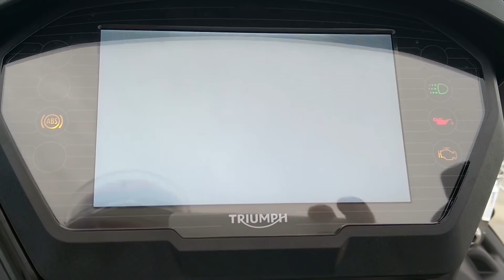Essai (avec John) Tiger 800 xrx vs F 750gs // Entre force et sagesse!!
(Désolé pour le montage le plus merdique de tous les temps mais j'ai été victime des aléas de cette vie de m. )

Merci aux concessions Triumph Road spirit Ollioules et Bmw la Valette (groupe JPV) pour nous avoir prêté ses deux trails très sympas. Merci aussi à John pour m'avoir accompagné dans cet essai ;-)  V

Gs 750: 9 890€
Tiger 800: 13 100€

ATTENTION:
Tous les avis et jugements portés sur ces machines peuvent être très différents en fonction de chaque utilisateur, donc à prendre avec du recul, le meilleur moyen pour se faire une idée des motos c'est les essayer.